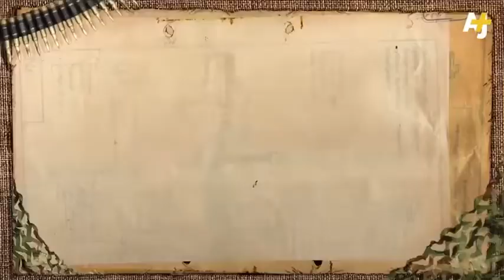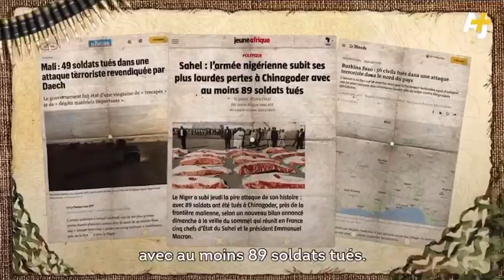Que fait (l’armée française en Afrique)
Mali armée

Armée française au Mali

Mali nord